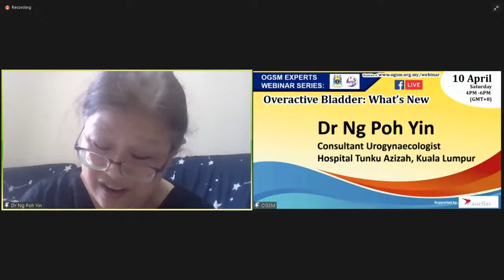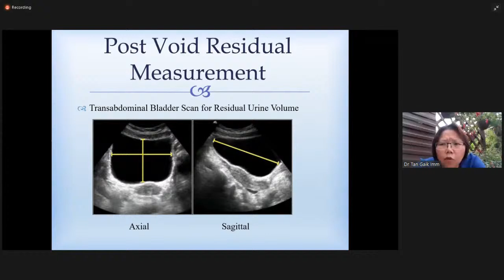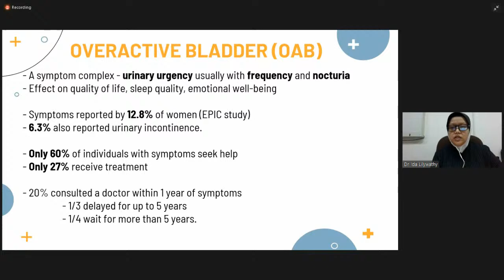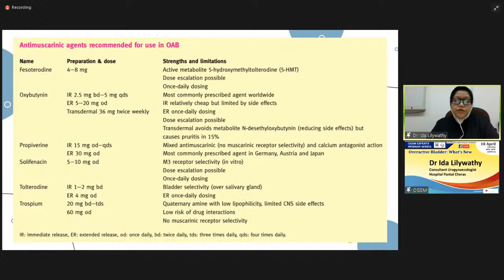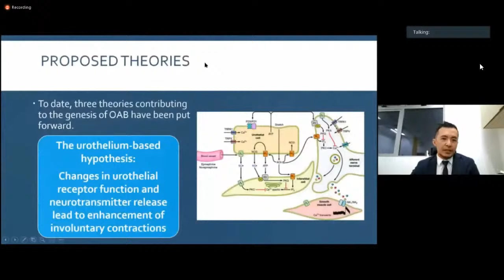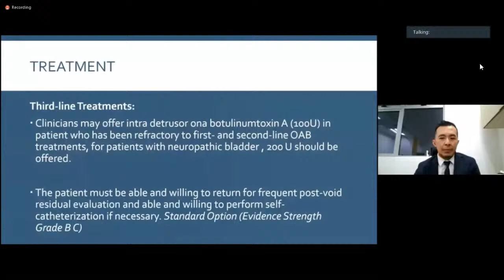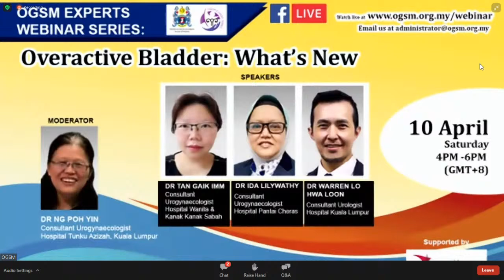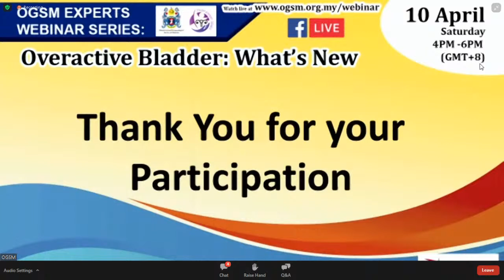OGSM Experts Webinar Series (10 April 2021) : Overactive Bladder: What's New